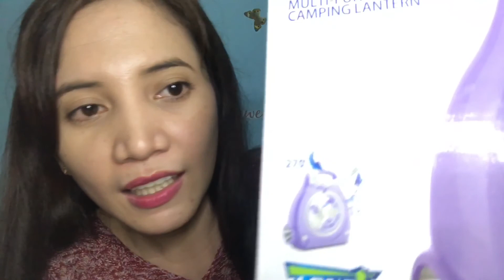LANDMARK HAUL + Nature Republic Aloe Vera Gel Review | Tagalog | THE GLAM MOM ❤️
I hope you like my video, it is made with so much love and passion.
I also welcome any suggestions and even critics for me to learn more and to improve myself more. Thank you again.

Spread love so that we can be happy always. ❤️

Vlogging Tools: 🎞📽
Camera Used: Iphone7
Editor: iMovie